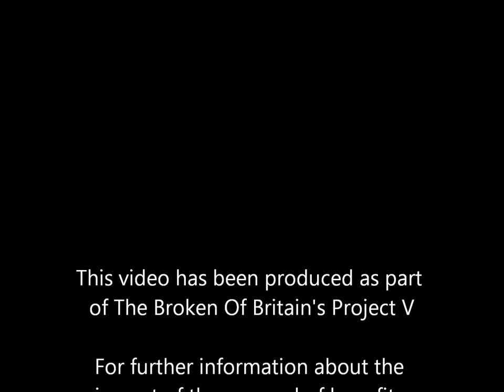Project V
Exposing the impact of cuts to disability benefits and services on ordinary British people